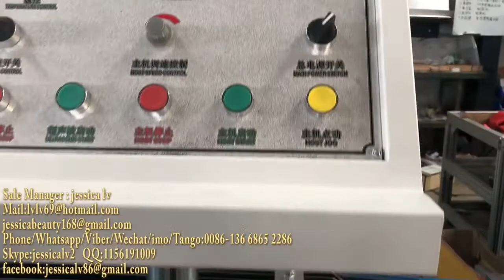hair cover/hat production line